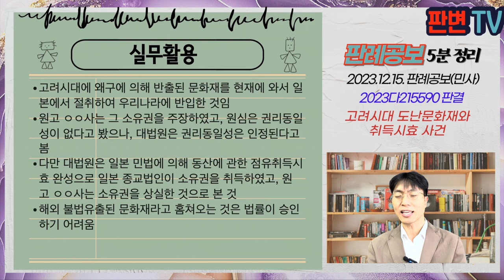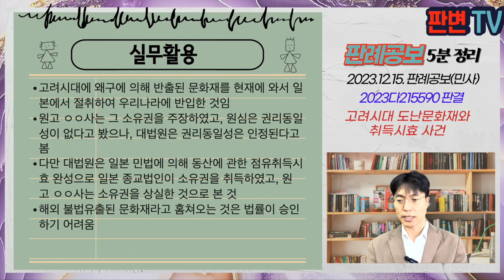고려시대 도난문화재와 취득시효 사건 [23.12.15.자 판례공보(민사)] # 2023다215590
고려시대 도난문화재와 취득시효 사건
별 2개

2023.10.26. 선고 2023다215590 판결
유체동산인도

원고 조계종 ㅇㅇ사(상고인)
피고 대한민국
피고보조참가인 일본 종교법인

상고기각

원고 ㅇㅇ사는 서산시 소재로 1330년경 이 사건 불상이 제작봉안되었음
조선 중종 25년(1530년 신중동국여지승람에는 원고 ㅇㅇ사가 기재되어 있음
1932년 조선총독부 관보에도 ㅇㅇ사가 기재되어 있음
이 사건 불상은 고려 시대 왜구에 의하여 불법반출되었음
피고 보조참가인은 53.1.26. 법인격을 취득하였고, 이 사건 불상을 점유하여 왔고, 12.10.6.경 이 사건 불상을 도난당함

현재 사찰이 고려시대의 사찰과 동일성이 있는 동일한 권리주체라고 볼 수 있는가
일본 민법으로 점유취득시효 완성된 경우, 그 소유권을 우리나라 법원이 인정해야 하는가

서산 일대에 원고 ㅇㅇ사 이외에 같은 명칭을 사찰은 존재한 바 없음
극락전 복원 공사 당시 대들보에서 1938년 작성된 상량문 발견, 667년 이후 1938년까지 4차례 중수되었다는 기록 있음
신중동국여지승람(1530년), 동비여고(1682년), 서산군산천도(1871년),조선총독부 관보(1932년)에 각 원고 ㅇㅇ사가 기록되어 있어 실체를 유지한 채 존속되었다고 볼 수 있음
구 섭외사법상 물권 등의 권리는 그 목적물의 소재지법에 의함, 역사적, 예술적, 학술적 가치를 지니고 있다하여 다르게 볼 수 없음
일본 민법상 피고 보조참가인이 73.1.26. 점유취득시효 완성으로 소유권을 취득하고, 원고 ㅇㅇ사는 소유권을 상실함

실무활용
고려시대에 왜구에 의해 반출된 문화재를 현재에 와서 일본에서 절취하여 우리나라에 반입한 것임
원고 ㅇㅇ사는 그 소유권을 주장하였고, 원심은 권리동일성이 없다고 봤으나, 대법원은 권리동일성은 인정된다고 봄
다만 대법원은 일본 민법에 의해 동산에 관한 점유취득시효 완성으로 일본 종교법인이 소유권을 취득하였고, 원고 ㅇㅇ사는 소유권을 상실한 것으로 본 것
해외 불법유출된 문화재라고 홈쳐오는 것은 법률이 승인하기 어려움